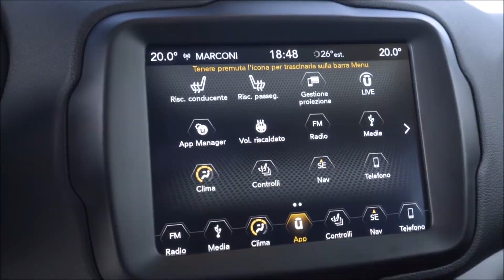NOVO JEEP RENEGADE TURBO 2020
Este vídeo fala sobre o futuro lançamento do Jeep Renegade 1.3 Turbo!